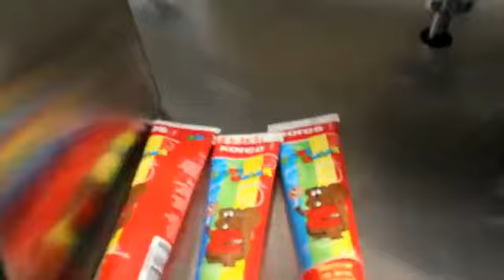Semi automatic rotary tube filling sealing machine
equipment name:Semi automatic rotary tube filling sealing machine

Purpose:
   This machine is mainly used for quantitative filling and sealing of composite tubes and plastic tubes as packaging materials. This machine is widely used in packaging in medicine, daily chemical, food, chemical and other industries. Such as ointment, toothpaste, skin cream, shoe polish, adhesive, AB glue, epoxy glue, hair dye, and other liquid or paste-like materials filling and sealing.

Product parameter:

Model: AZ-STFSM30

Body: stainless steel

Power supply: 50(60)Hz/220V 1PH or 110V 60HZ 1PH

Air pressure: 0.4-0.6Mpa

Main motor: 1.5KW

Heater: 800KW

Filling range: 5-50m: 10-100m; 20-200m

Tube length: 80-220mm

Tube diameter: 16-50mm

Filling speed: 10-30 pcs/min

Dimensions: 1200mmx750mm×1390mm